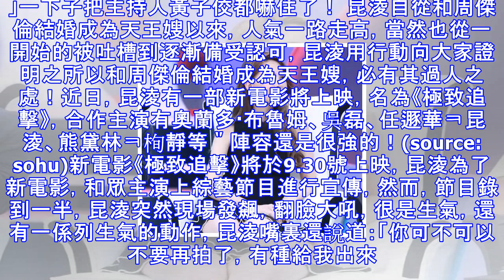昆淩錄節目突然現場發飆 : 你可不可以不要再拍了，有種給我出來。」一下子把主持人黃子佼都嚇住了！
昆淩錄節目突然現場發飆 : 你可不可以不要再拍了，有種給我出來。」一下子把主持人黃子佼都嚇住了！ 昆淩自從和周傑倫結婚成為天王嫂以來，人氣一路走高，當然也從一開始的被吐槽到逐漸備受認可，昆淩用行動向大家證明之所以和周傑倫結婚成為天王嫂，必有其過人之處！近日，昆淩有一部新電影將上映，名為《極致追擊》，合作主演有奧蘭多·布魯姆、吳磊、任遯華ㅋ昆淩、熊黛林ㅋ栒靜等＂陣容還是很強的！(source: sohu)新電影《極致追擊》將於9.30號上映，昆淩為了新電影，和眾主演上綜藝節目進行宣傳，然而，節目錄到一半，昆淩突然現場發飆，翻臉大吼，很是生氣，還有一係列生氣的動作，昆淩嘴裏還說道：「你可不可以不要...